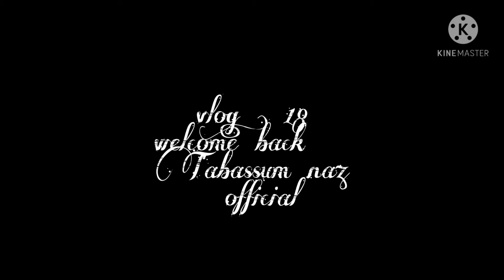bhai k in-laws mai rajjab k naiyaz m gae hum 😍..r bhtt thakan hogai .. full traffic 🚦🙄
Tooba_ali